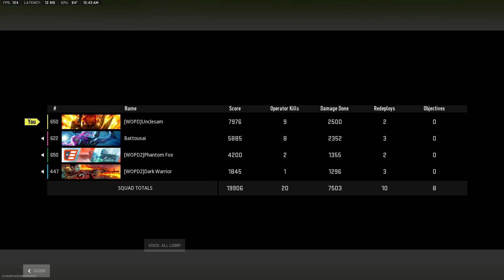The one where the Rapp is nasty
Call of Duty Modern Warfare 2 Warzone 2.0
6.11.23

Unclesam "Marksman" 9K/2500dmg
BrywolfGamer "Team Objectives" 1K/1296dmg
Battousai "Scavenger" 8K/2352dmg
The Fox "Survivor" 2K/1355dmg